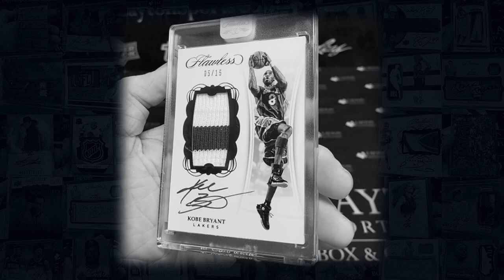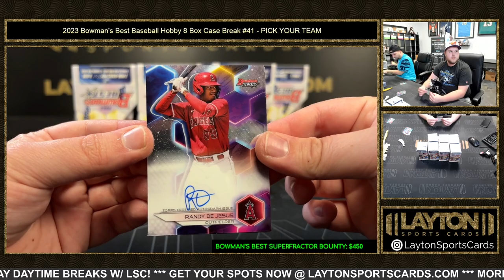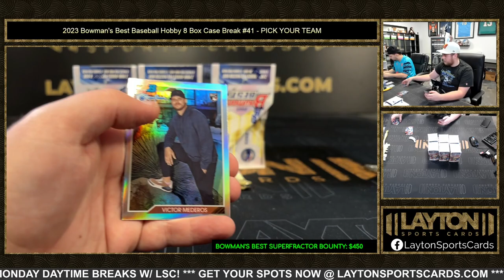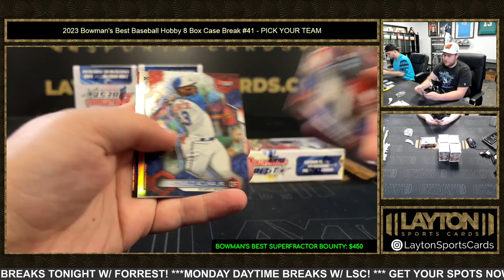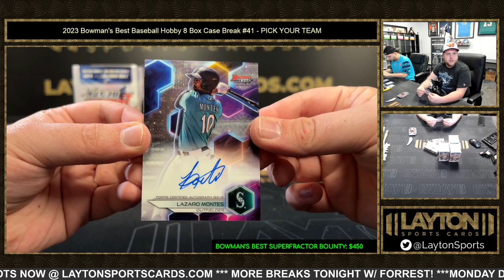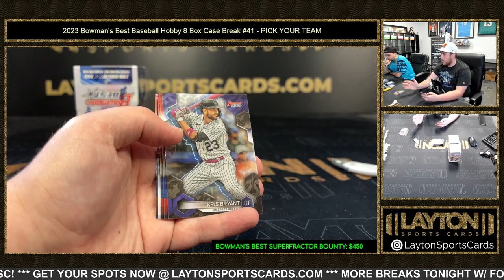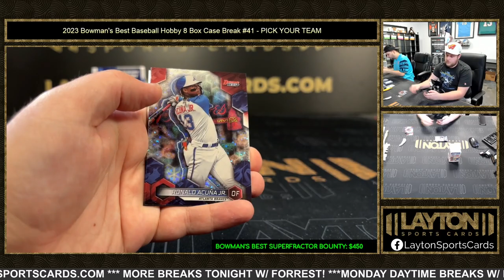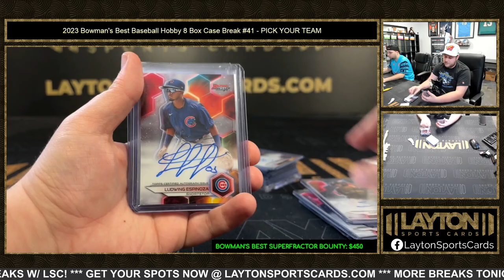2023 Bowman's Best Baseball Hobby 8 Box Case Break #41 PICK YOUR TEAM